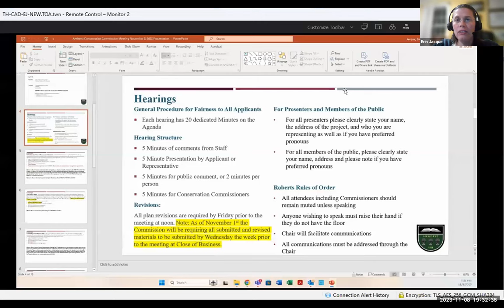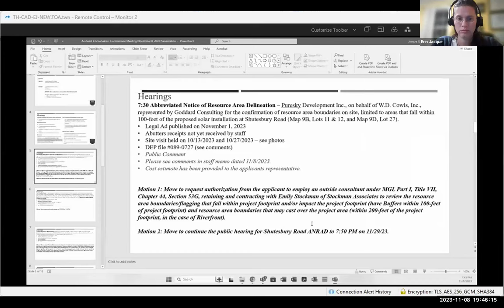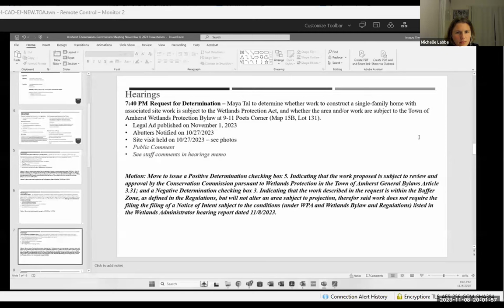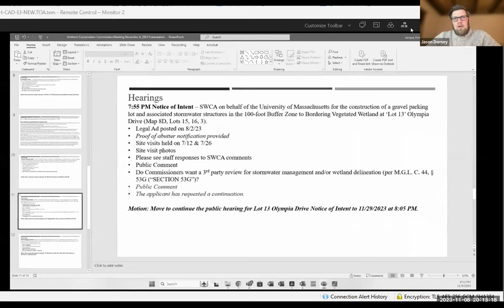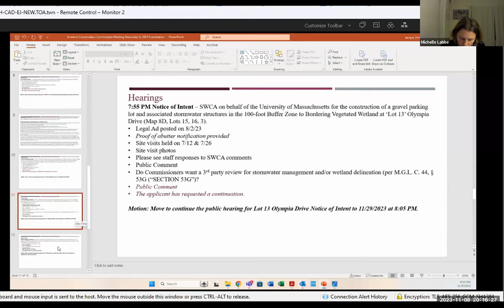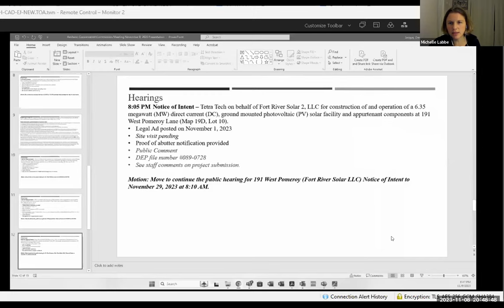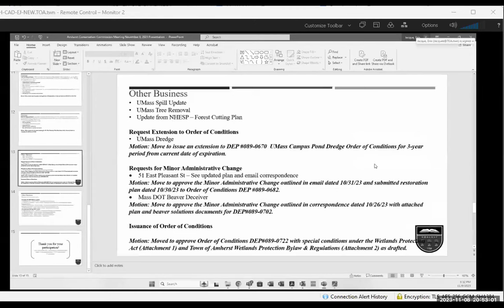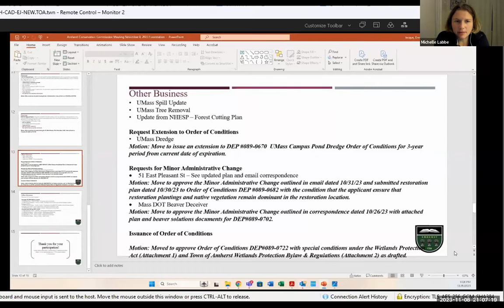Conservation Commission Meeting Nov 8, 2023